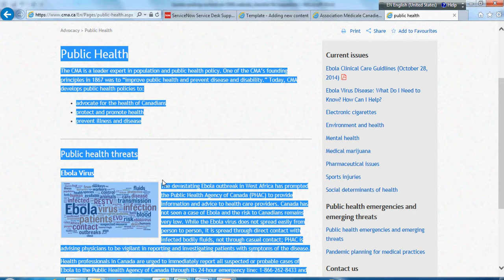How to copy and paste content from webpage into word document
1) With your mouse highlight main content on the web page (start with the page title and work down the page).
2) Right click, select 'copy'
3) Have your final content document open and click 'paste'.
4) If there are changes required to the right column, then copy and paste this information into your final content document.